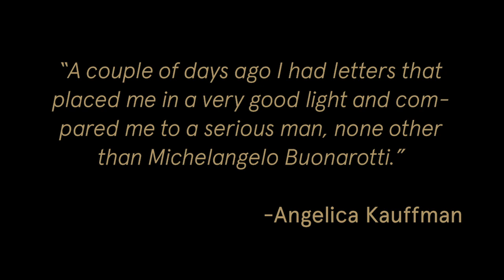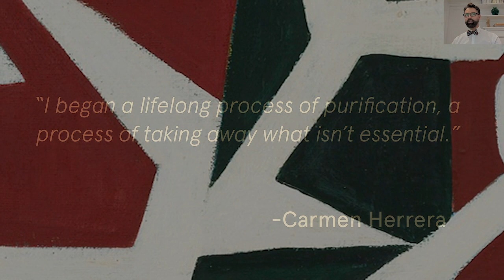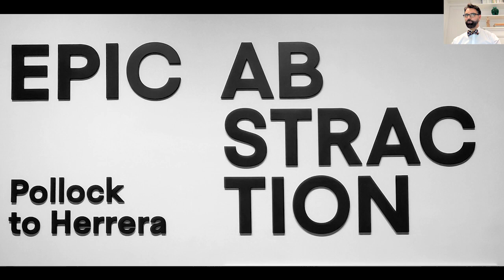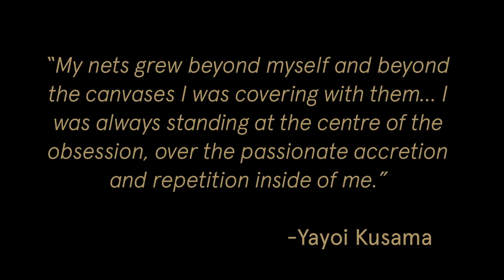Women in Art----TEFAF Online Inaugural Edition, Fall 2020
TEFAF's programming for the inaugural Online edition included this feature on neoclassical artist Angelica Kauffman, and 20th-century, contemporary artists Carmen Herrera, and Yayoi Kusama.

Works:
The Holy Family with the Infant John the Baptist, ca. 1789, by Angelica Kauffman at Rafael Valls Gallery @rafaelvallsgallery

Field of Combat, 1952, by Carmen Herrera at Dickinson Gallery @dickinsongallery

Nets Infinity OPQR, 2007, by Yayoi Kusama at Omer Tiroche Gallery @omer_tiroche_gallery
All @TEFAF Online Inaugural Edition, Fall 2020

Kauffman Images: @rafaelvallsgallery, @wikicommons, @clarkart
Herrera Images: @dickinsongallery, Courtesy of the Artist, @wikicommons
Kusama Images: @omer_tiroche_gallery, @wikicommons, @dreamstime